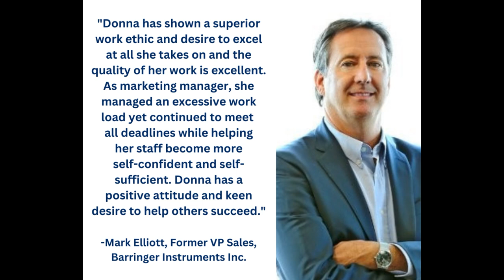DonnaGalantiCreator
Find out why these are the four words that best describe me:
Creator. Learner. Invigorator. Communicator.

Get a FREE audiobook of A Human Element and FREE 30-day trial with Audible! to claim your free book and trial!